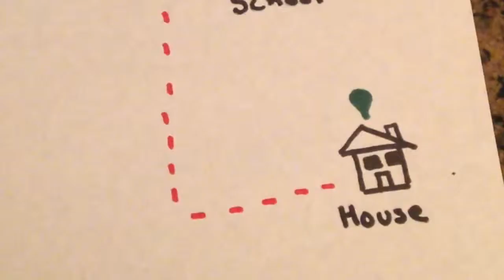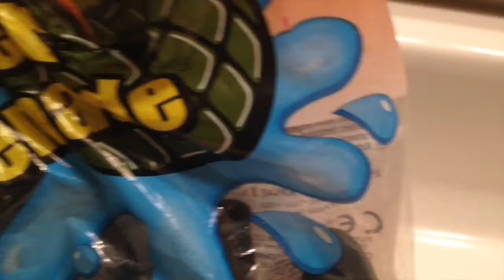SUMMER 2K15 OVER ?!?!! |Naia Madison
Hey guys, It's Naia and i'm back with another video!

 So, i know school is officially back and i was like hey, i have to end off the summer with a video so i hope you guys enjoy this quick montage of my summer.

Comment: "Summer" if your new to my channel !